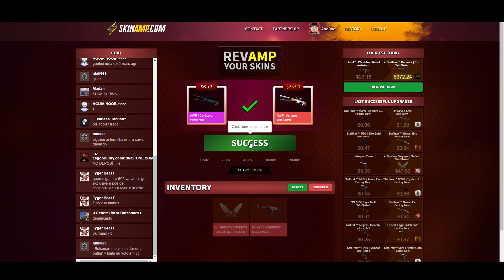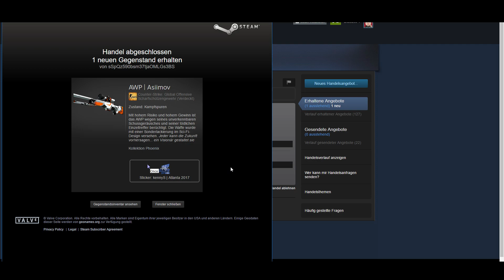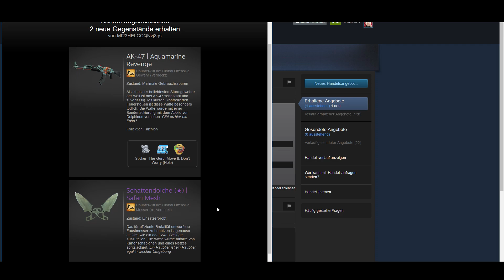Leckere CS:GO Skin Upgrades auf SKINAMP.com? | Krasser Shit!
Moin Leute, heute versuchen wir mal ein paar leckere Upgrades und da geht richtig was ab!